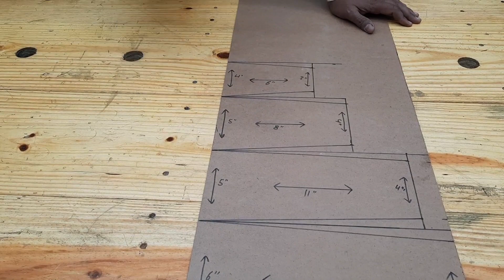राजमिस्त्री की गिरमाला (TROWEL) और फट्टी कैसे बनाएं|MasonTools|How to make mason trowel and batten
HEY,
 इस वीडियो मे राजमिस्त्री की गिरमाला बनाकर दिखाइएऔर पट्टी भी बनाकर दिखाइ है गिरमाला शीशम की लकड़ी की है और पट्टी एलुमिनियम की है

Super woodwork
7*4 wardrobes glasses door design.
PVC furniture.
furniture
wardrobe
kitchen
table
letest bed
wood turning
kitchen furniture
furniture accesseries
furniture machine work
Super woodwork
woodwork
woodworking
Mason Batton
राजमिस्त्री
घर कैसे बनाएं
दीवार कैसे बनाएं